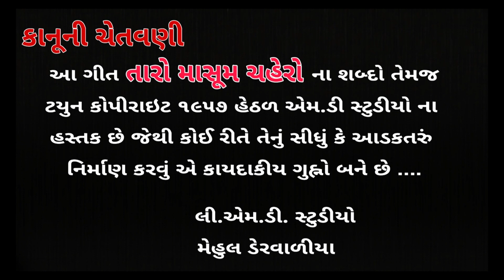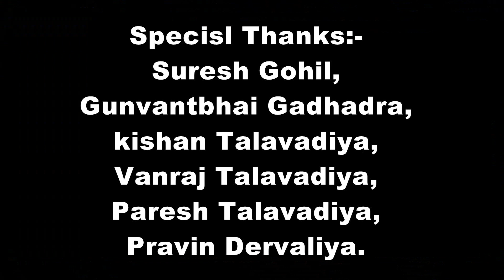તારો માસુમ ચહેરો Taro Masum Cahero || Navin Limbachiya || MD Studio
Song :- Taro Masum Cahero || Navin Limbachiya
Singer :- Navin Limbachiya
Lyrics :- Dolly Yash Limbachiya
Director :- Jatin Makvana
Camera :- Bharat Sasakiya & Haresh Makvana
             (Ds Movie Studio)  (Khodal Studio)
Producer :- Mehul Dervaliya
Editor :- Jatin Makvana
Special thanks :- Bharat Sasakiya
                              Suresh Gohil
                               Sunil Hapani
                              Sanjay Dervaliya
                              Raju Olakiya, Pravin Dharajiya
                              Kishor Vegad